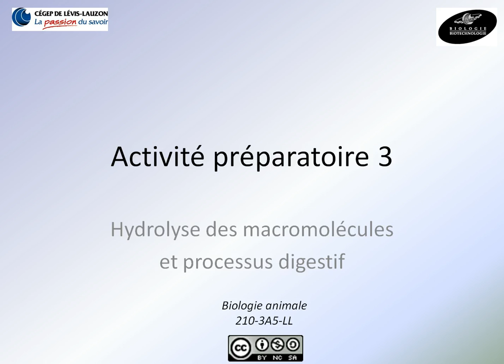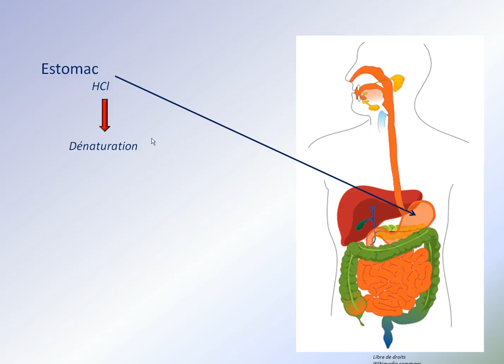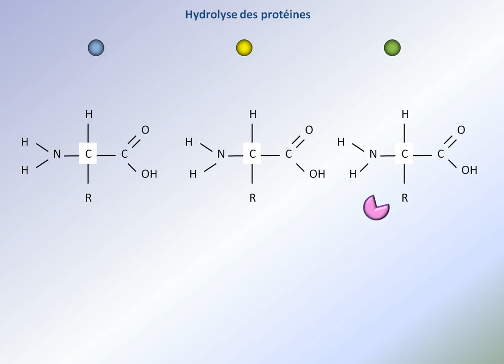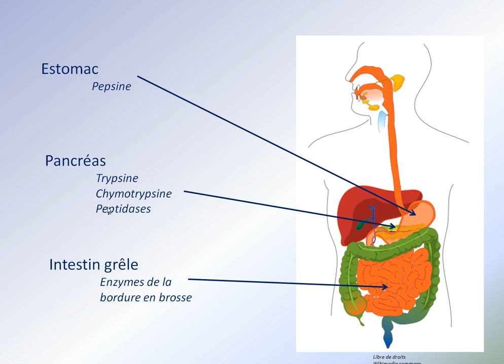Hydrolyse des protéines